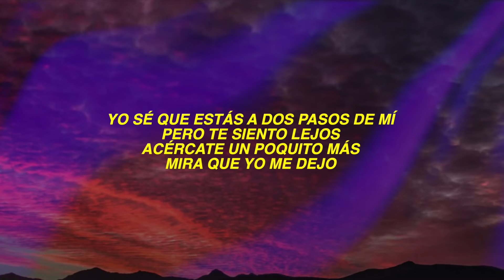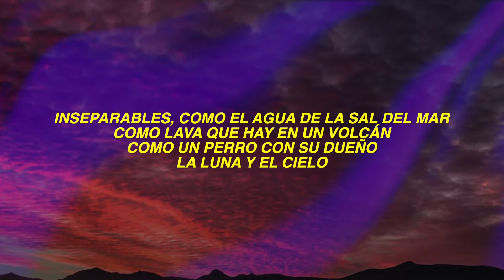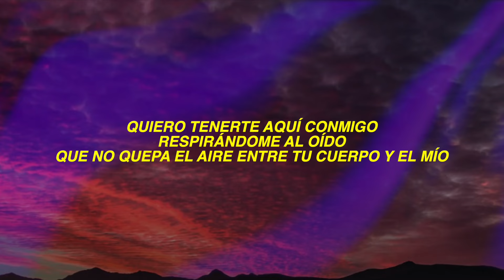Camilo - Pegao (Letra/Lyrics)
🎤 Lyrics: Camilo - Pegao

Yo sé que estás a dos pasos de mí, pero te siento lejos
Acércate un poquito más, mira que yo me dejo
Quiero tenerte aquí conmigo, respirándome al oído
Que no quepa el aire entre tu cuerpo y el mío

Pegao, como en iglesia de barrio, pegao
Como lengua en vaso congelao
Como en discoteca de pueblo, to el mundo pegao, pegao
Pegao, como camisa en cuerpo sudao
Como la olla del arroz, pegao
Yo quiero estar todo el día a tu lao
Pegao, pegao, pegao de ti

De ti
Pegao de ti
De ti

Inseparables, como el agua de la sal del mar
Como lava que hay en un volcán
Como un perro con su dueño, la luna y el cielo
Inseparables, como un niño atrás de su mamá
Que se pone mal cuando no está
Inseparable, como Colombia, Venezuela y Panamá

De ti
Pegao de ti
De ti

Como lengua en vaso congelao, pegao
De ti
Pegao de ti
De ti